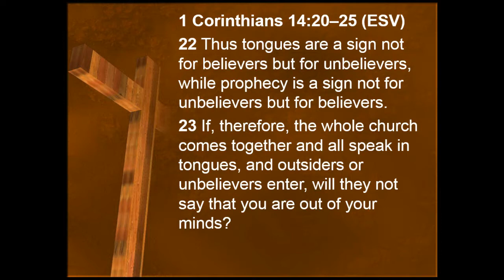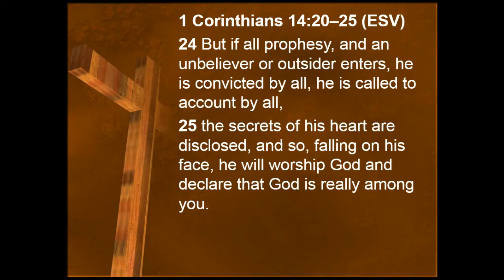The Purpose of Tongues